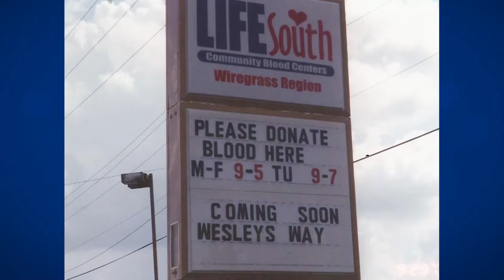Angie Adams - Blood Donor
Angie Adams became an avid blood donor at LifeSouth after seeing the true need of blood when her son, Wesley, was diagnosed with leukemia and needed blood products every day. During this time, he required platelets and would have to wait a day to receive them because platelets weren’t available at local hospitals.

Wesley began speaking with the District Director of LifeSouth in Dothan, Ala, to convince her of the need for platelet machines for the cancer patients in Dothan. She ended up fulfilling Wesley’s wish by getting two platelet machines and subsequently named the area where they are kept “Wesley’s Way.” The walls of Wesley’s Way, which now exists in his memory, are decorated with murals illustrating significant aspects of his life and his journey with cancer painted by the Dothan High School Art Club.

Angie often spends the time during her donation thinking about and praying for the people who will receive the platelets she gives. “I know that they’re not just being put on a shelf somewhere,” Angie said. “They’re leaving me and they’re going to someone who’s in desperate need of those platelets.”

Angie is thankful for anyone who decides to take time from his or her day to donate blood for a stranger. “A lot of people say you donate blood to save a life, and in Wesley’s case, his life was not spared, but the blood he got and platelets he got gave him another day, and there’s no money value on that extra day of life,” she said.